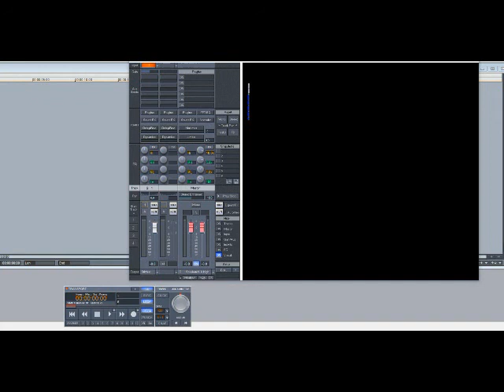8Ball & MJG – Have U Been Ok (Slowed Down)